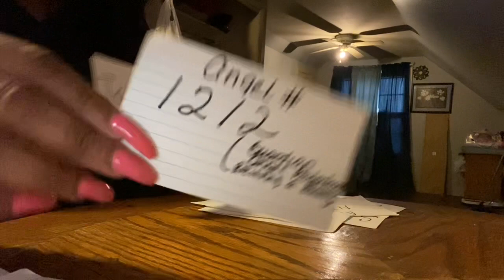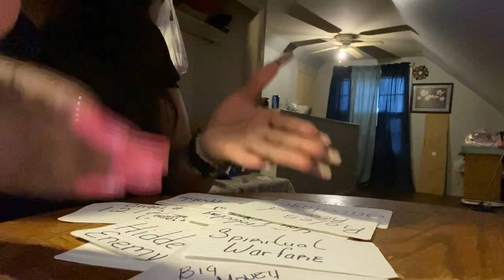A Whole Team Came Together to Stop Your Blessings From Coming In..And Still Didn’t Succeed 🥴